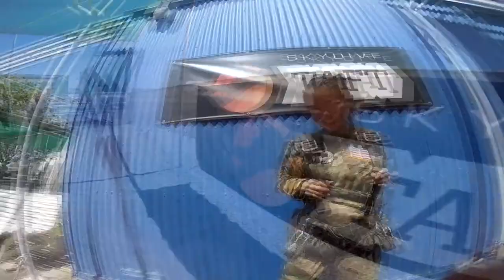Tee Kher Sing Skydive Taft.